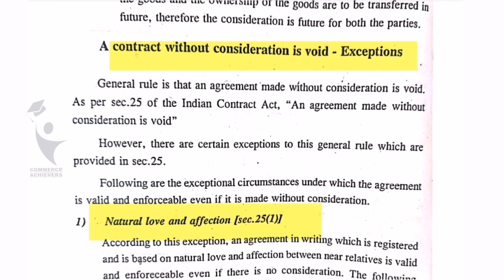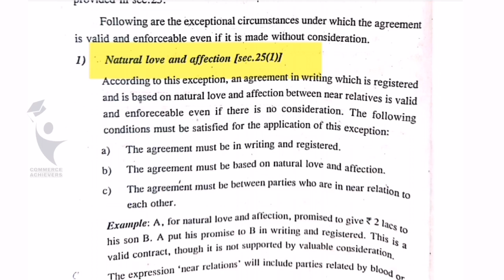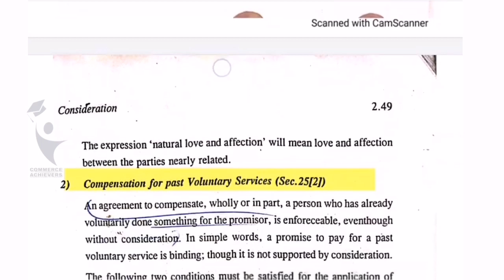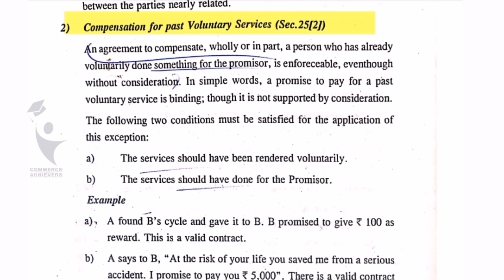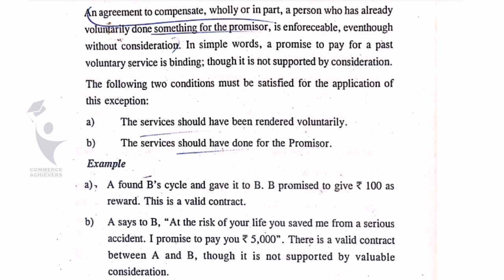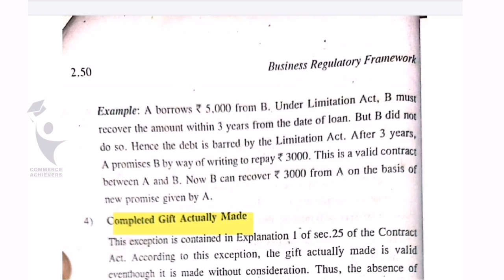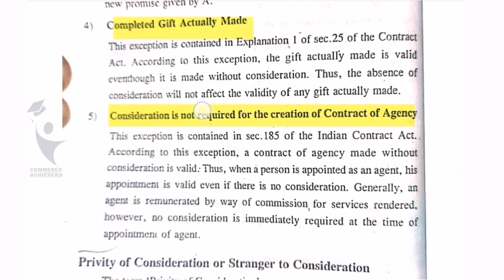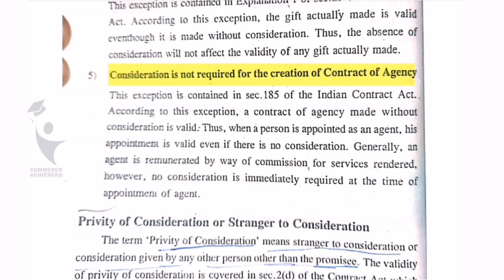Consideration|Business Regulatory Framework(BRF) Class Malayalam|B.Com|BBA Class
Admission 2021
Degree application
Degree allotment
Degree admission allotment

degree ex's detail's
degree exam
B.Com finance
b.com cooperation
b.com computer application
b.com
b.com class
b.com class malayalam
b.com class
b.com finance class
bba class